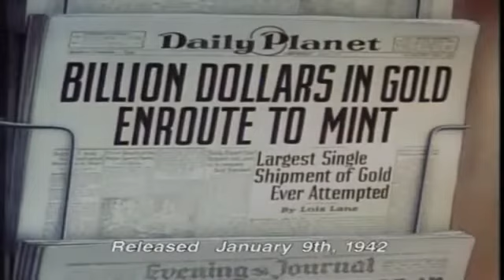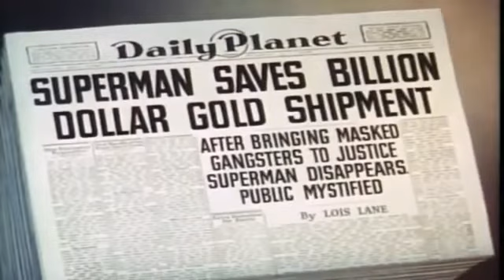Superman 1941 Episódio 03 Bilhão de Dólares Cia limitada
foi uma série de dezessete curta-metragens de animação em Technicolor distribuídos pela Paramount Pictures e baseada no super-herói Superman da DC Comics.

Os primeiros nove curtas-metragens foram produzidos pela Fleischer Studios de 1941 a 1942, enquanto os oito restantes foram produzidos pela Famous Studios, a empresa que sucedeu Fleischer Studios, entre 1942 e 1943.

No Brasil, todos os episódios estão em domínio público,[1] podendo ser usados livremente. Embora a Warner Bros seja detentora de direitos de merchandising sobre a marca super-homem, o mesmo não se aplica à esta animação, não havendo se falar em direitos conexos, sobre obras cujo prazo já expirou desde 1º de janeiro 2.012. Por se tratar de obra audio-visual, milhares de cópias dos originais em 35 milímetros, foram feitas desde a criação do desenho, tendo sido distribuídas, vendidas, alugadas ao redor do mundo e, com o avançar dos anos, foram transferidos para outros meios enquanto perdurou o prazo dos direitos autorais. Com o término do prazo, todos os direitos até então inerentes à obra expiraram, aí incluindo eventuais direitos conexos que até então possuía.